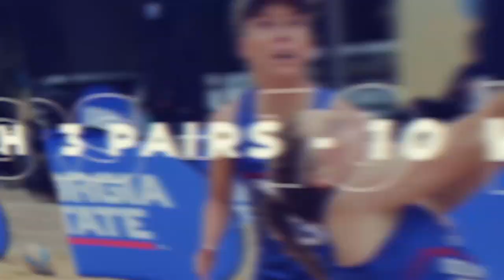GSU Beach: 2020 Season Highlights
The Georgia State Beach Volleyball team enjoyed a successful 2020 season before the COVID-19 pandemic cut it short in mid-March.